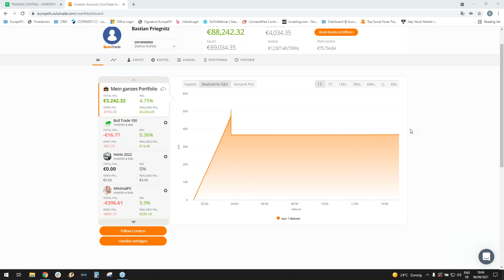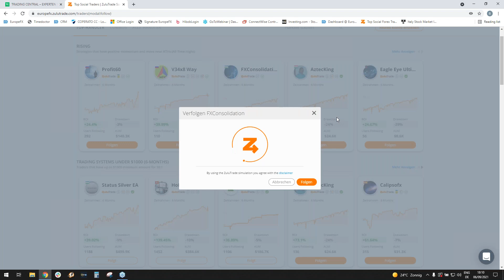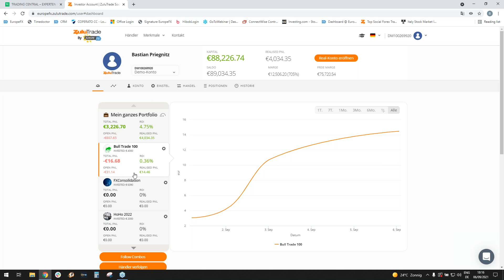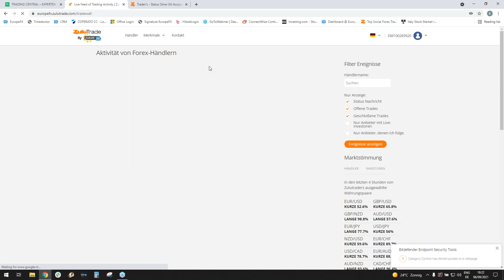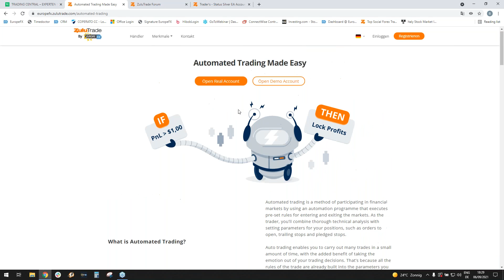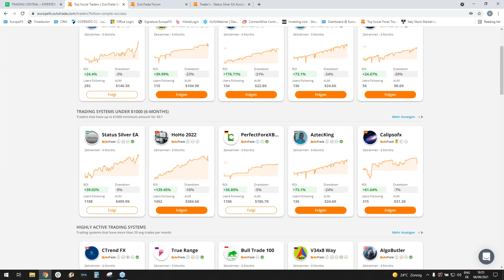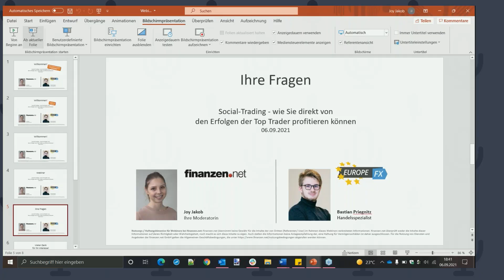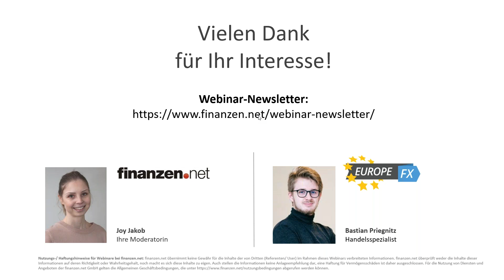Social-Trading - wie Sie direkt von den Erfolgen der Top Trader profitieren können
Der Kreis der Top Trader ist sehr klein. Doch die Besten erzielen Renditen von bis zu 50 Prozent und mehr pro Jahr. Wie Sie sich ganz einfach an den Erfolg dieser Top Trader heften und hohe Gewinne erzielen können, haben Sie im Online-Seminar erfahren.